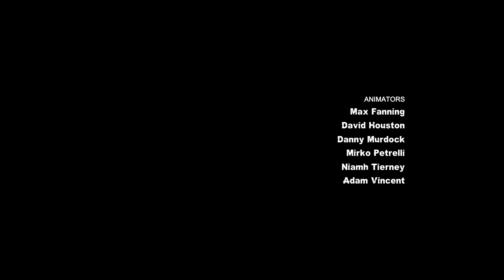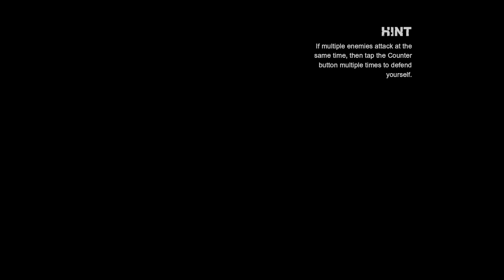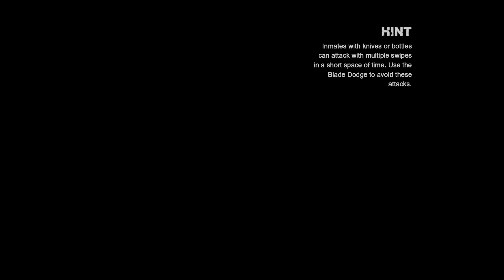Batman: Arkham City PS5 Part 10 Ending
Check out the Batman: Arkham City PS5 playlist for the complete playthrough.